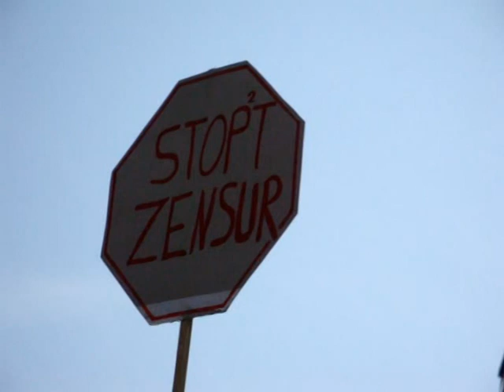Althaus in Jena - die PIRATEN sind dabei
*Anmerkung: Wie auch die OTZ richtig erkannte, kamen die Zwischenrufe von Passanten und NICHT von der Piratenpartei.*

Nachdem Althaus und seine Meute bereits zwei Tage vorher in Ilmenau die Meinung anwesender Kritiker unterdrückt haben, zeigten die PIRATEN Jena Solidarität und Präsenz.

Die Pappschilder die verdeckt wurden, gehörten anderen Kritikern. Diese sehr offensiv vorgehenden Leute gehörten nicht der Piratenpartei Deutschland an.